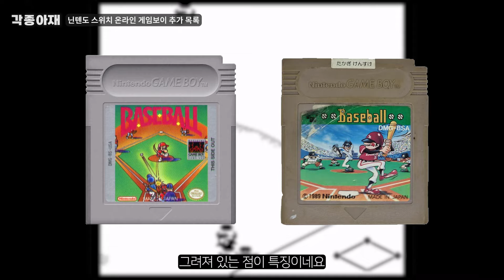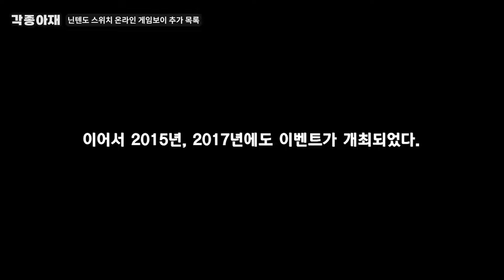닌텐도 스위치 온라인 게임보이 5월 14일 추가 게임 / Nintendo Switch Online May Game Updates 2024/05/17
레트로 각종아재  채널 정기적으로 후원하는 방법! VIP 되기!
2. VIP 버튼을 눌러 결제정보를 입력한다.